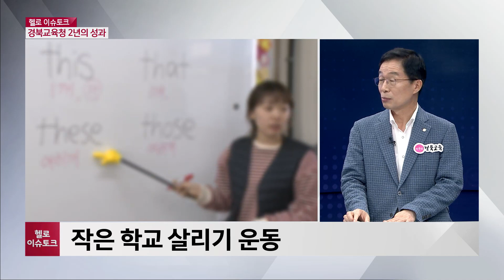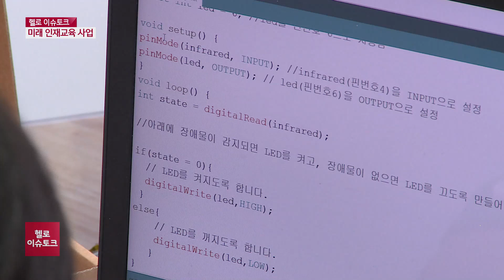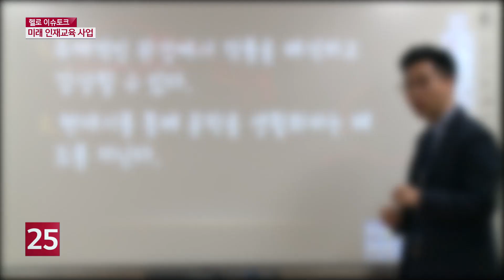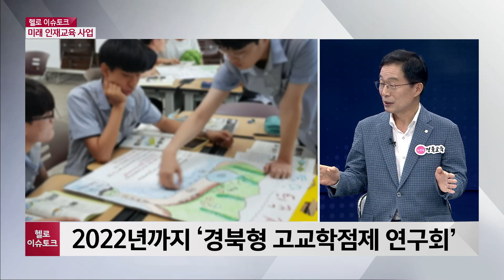[헬로 이슈토크] 취임 2주년...임종식 경북도교육감을 만나다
민선 4기 반환점을 돌았습니다. 변화하고 있는 경북도 교육현장을 돌아보고, 앞으로의 교육 정책과 방향 알아보겠습니다. 임종식 경북도교육감과 함께 합니다.